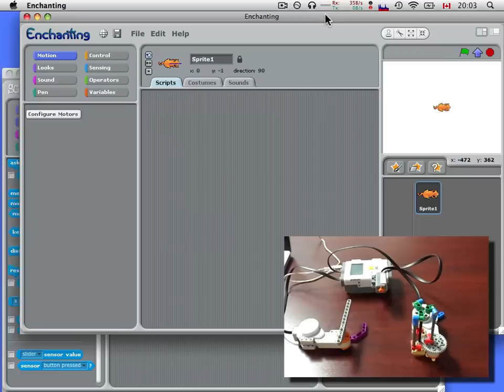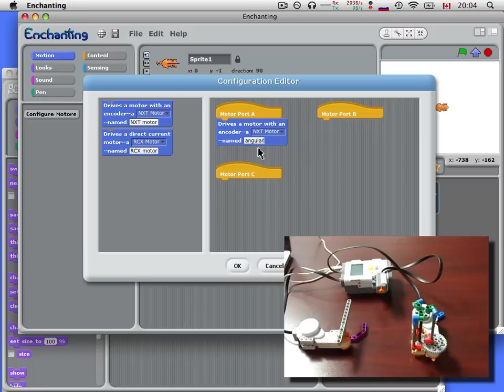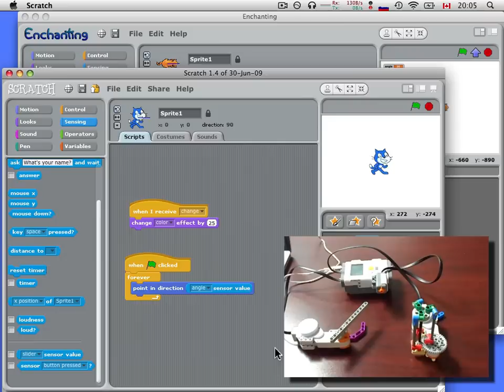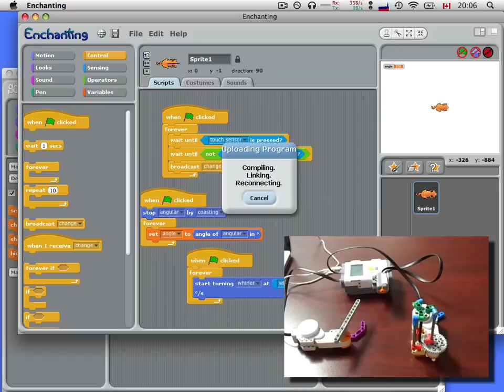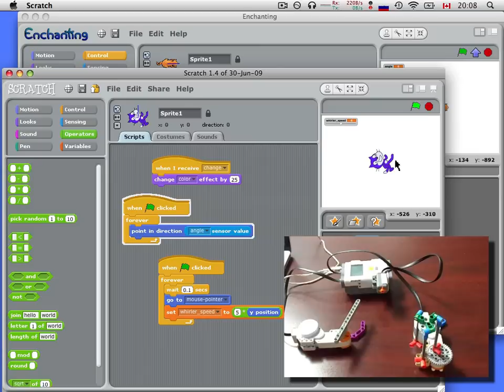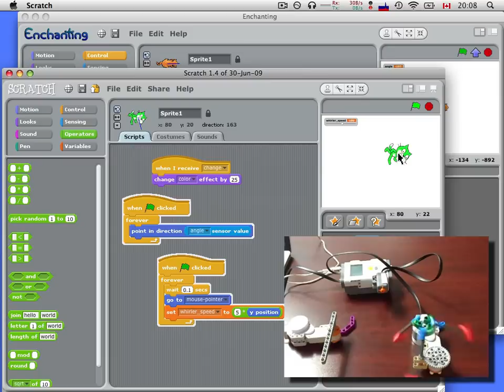Scratch and Enchanting 0.0.7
This video shows how Enchanting 0.0.7 works with Scratch.